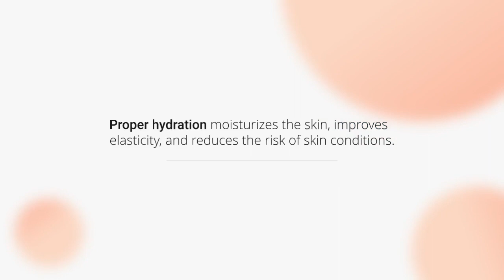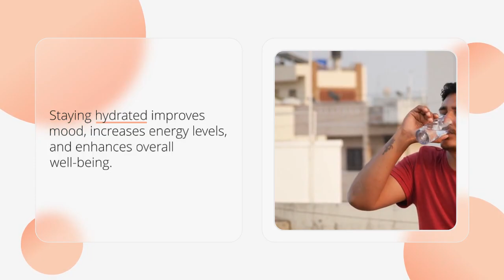Health Benefits of Drinking Adequate Amount of Water